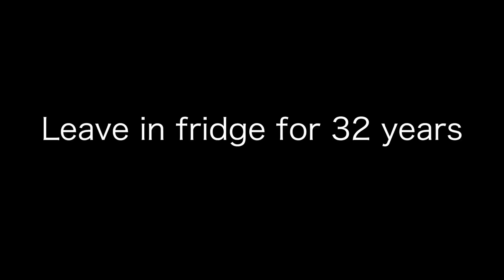compressed into 10 seconds - How To Basic - How To Make a Century Egg